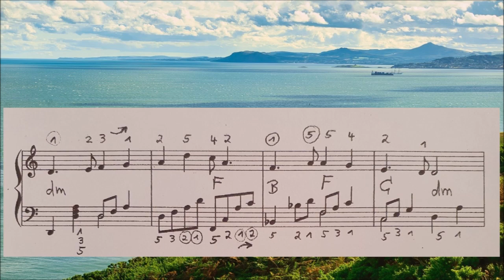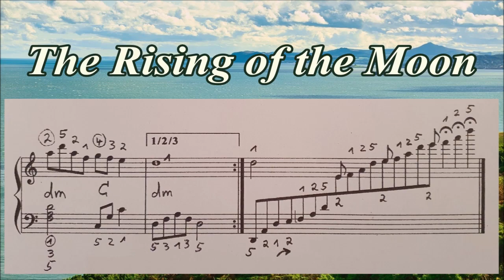The Rising of the Moon - Traditional Irish Song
Heute ist wieder Vollmond, und ich habe eine irische Melodie auf meinem Yamaha gespielt.